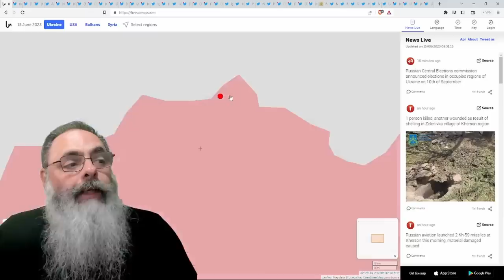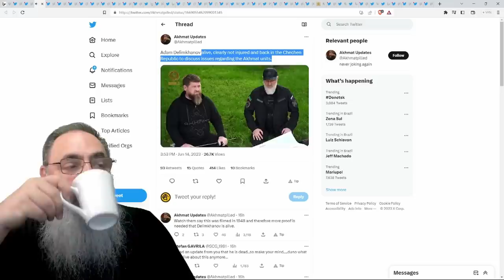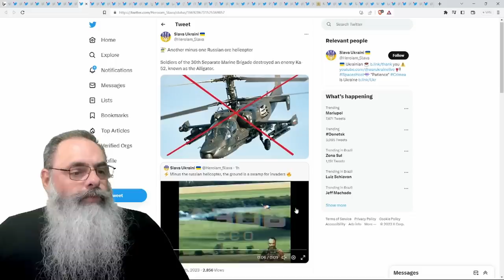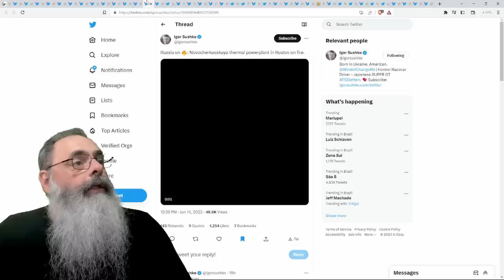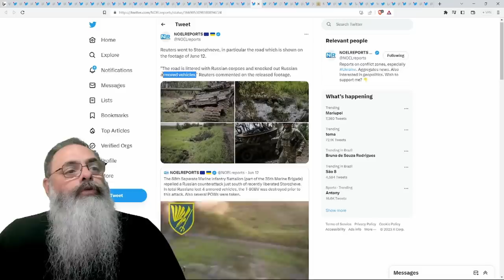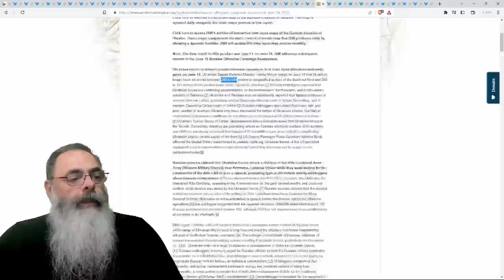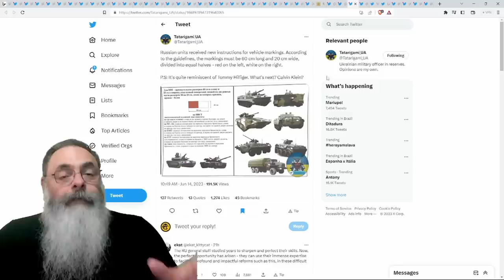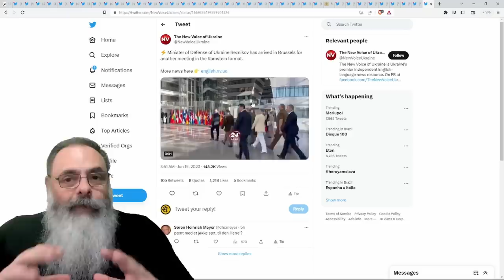UCRANIANOS repelem CONTRA ATAQUES RUSSOS e DESTRÓEM as RESERVAS RUSSAS enviadas para MAKARIVKA